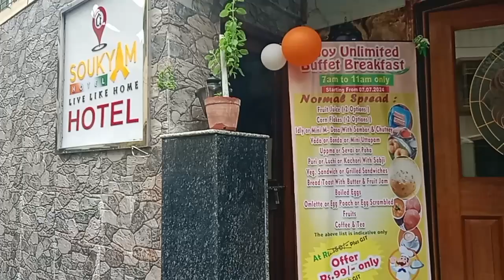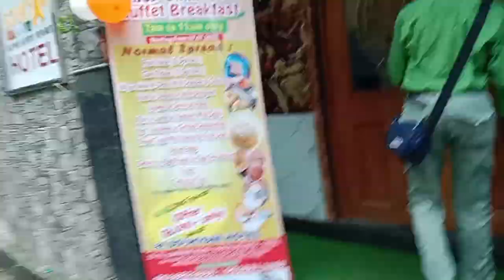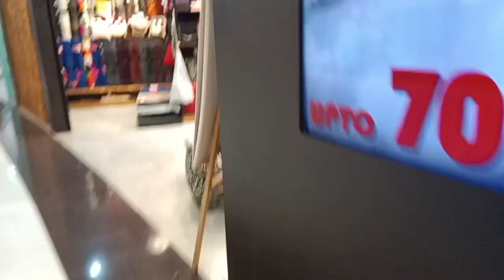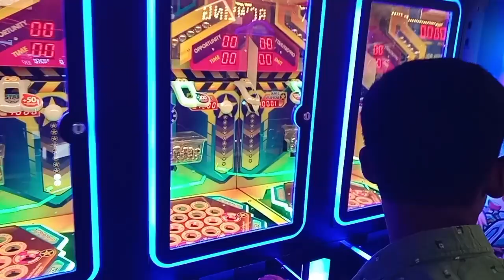Unlimited Food Just 99 //99 eBreakfast Buffet 🧆// Soukyam Hotel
Enjoy Unlimited Buffet Breakfast
            Address
32/11,GARIHAT ROAD (SOUTH) Jodhpur Park Kolkata - 700031
At Soukyam Hotel